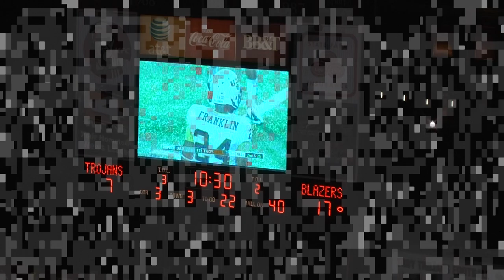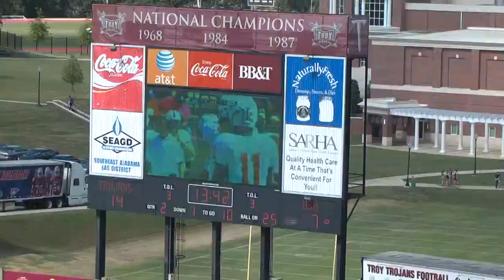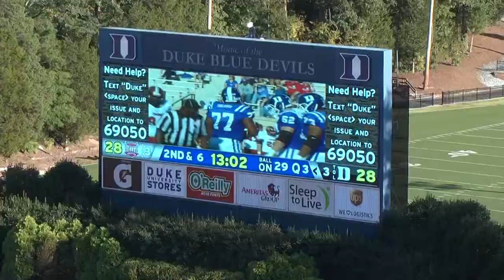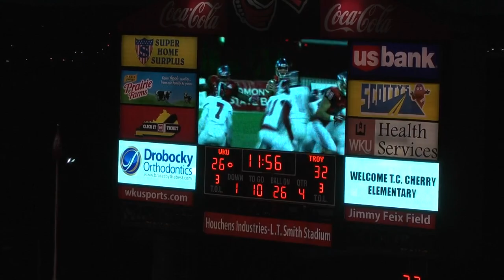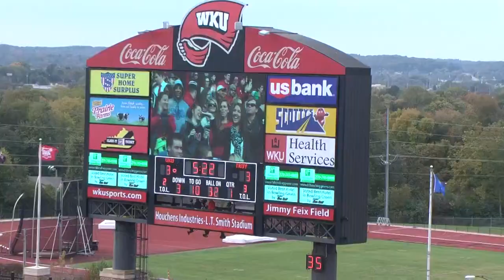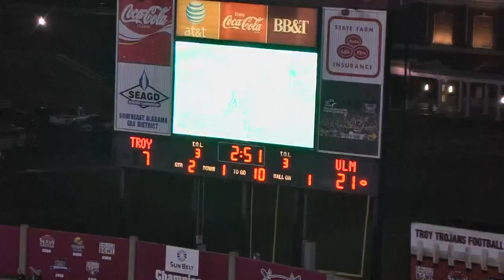MARK WILSON HIGHLIGHTS